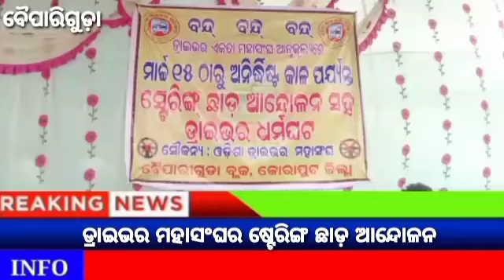ଡ୍ରାଇଭର ମହାସଂଘର ଷ୍ଟେରିଙ୍ଗ ଛାଡ଼ ଆନ୍ଦୋଳନ ।